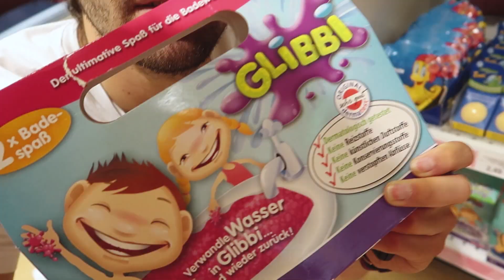SLIME PRANK an CrispyRob (geht schief!)